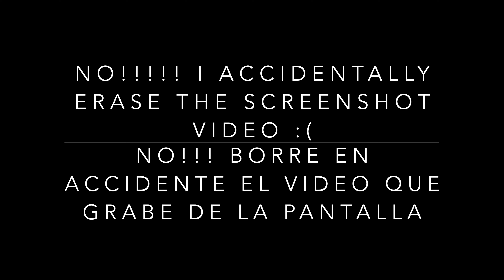Surprised wife with Ace family charity event tickets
Hello everyone its dromar family in this video i surprise maria with tickets to Ace Family Charity Event she was sleeping and woke up and told her that i got the tickets for us.

Social Medias
Dronatic209
Mariastar510

Dronatic209
Mariastar510

Mariastar510